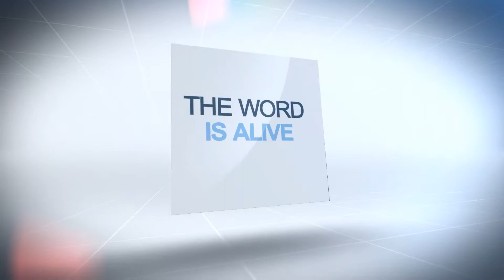DIVINITY - Pastor E